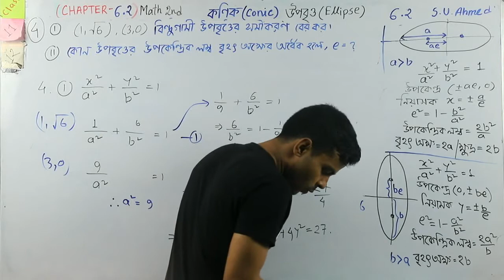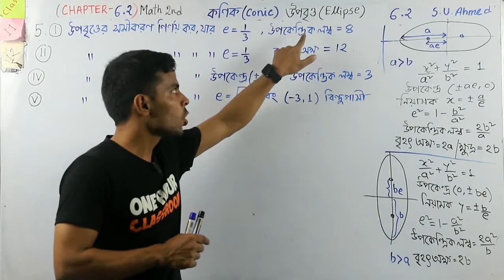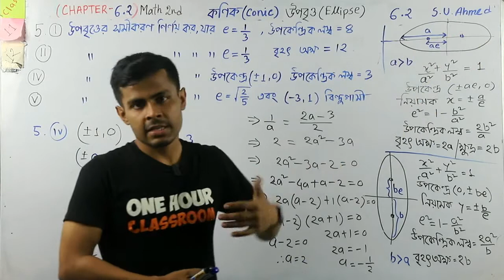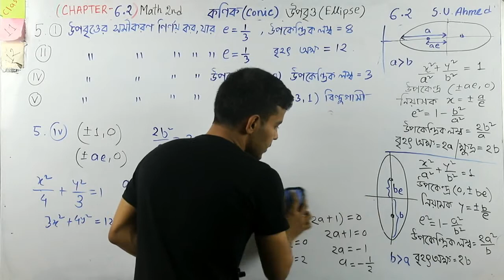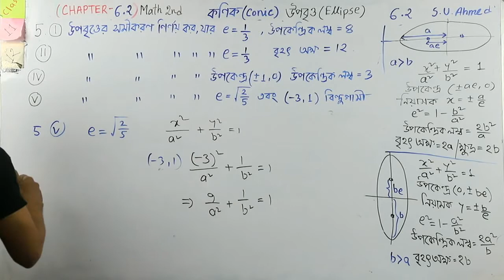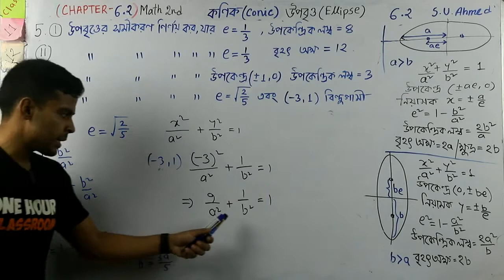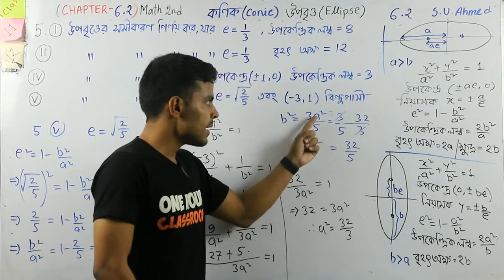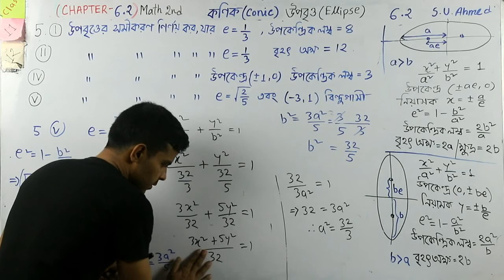Math 2nd Chap -6.2 উপবৃত্ত/Ellipse Exercise Math Part -3